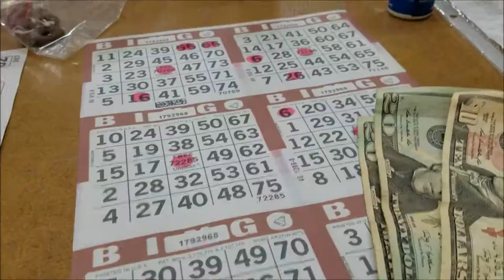Fun Times In Bremerton : Full Time RV Living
We had a great time in Bremerton visiting with family.